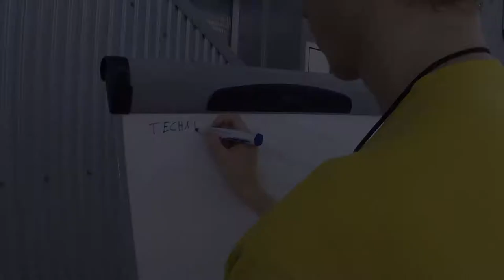LES TECHNIQUES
L'art de la natation n'est pas si facile à apprendre que ça, il peut même s'avérer assez technique.  Assez beaucoup technique, en fait.  Dans tous les cas, nous, ça nous fait rire de voir les nageurs souffrir pour travailler leur technique.

The art of swimming isn't as easy to learn as one might think, it can actually prove to be somewhat technical.  Somewhat very technical, in fact.  In any case, watching swimmers suffer to perfect their technique is our favourite pastime.